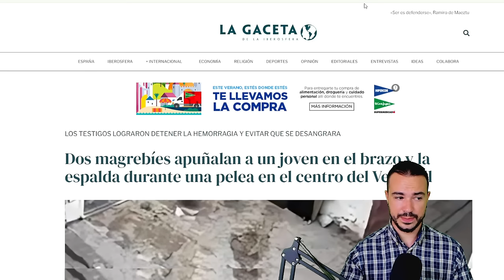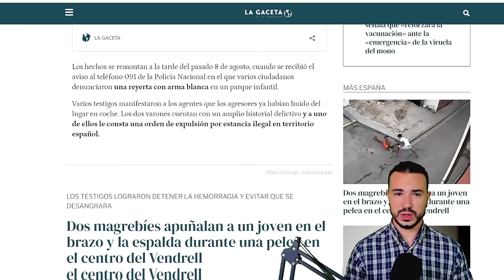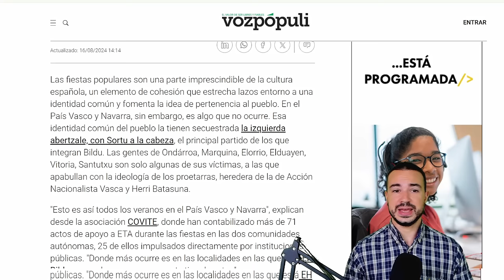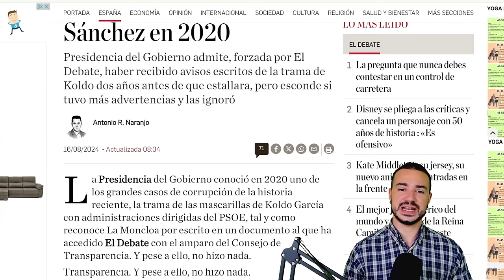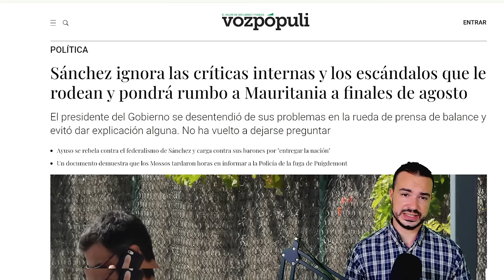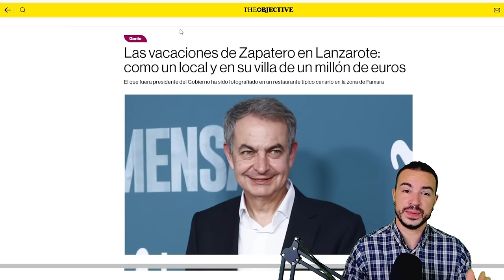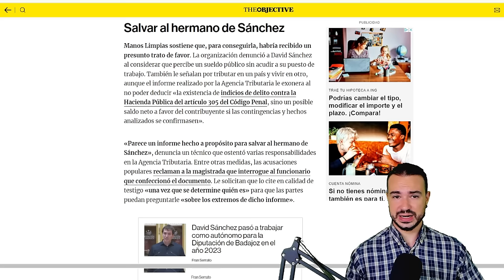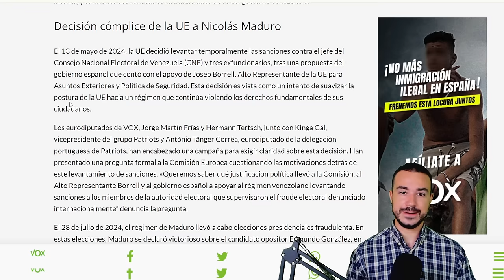PODCAST DE ACTUALIDAD 16 DE AGOSTO DE 2024